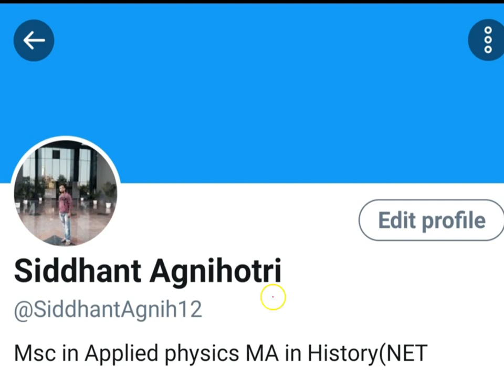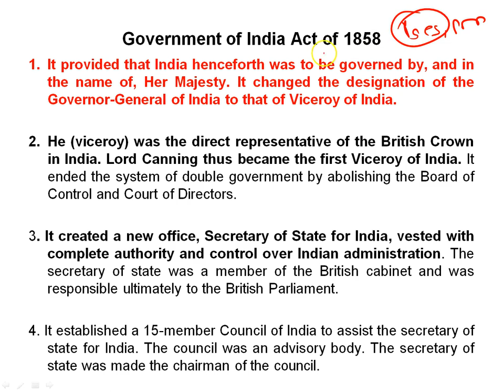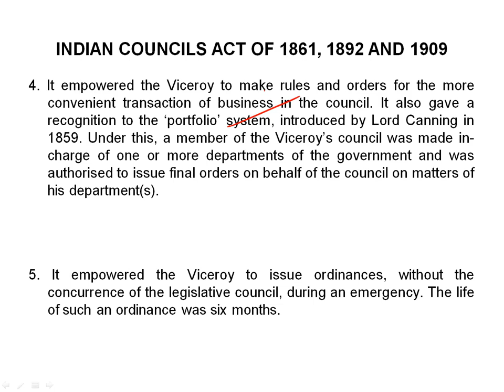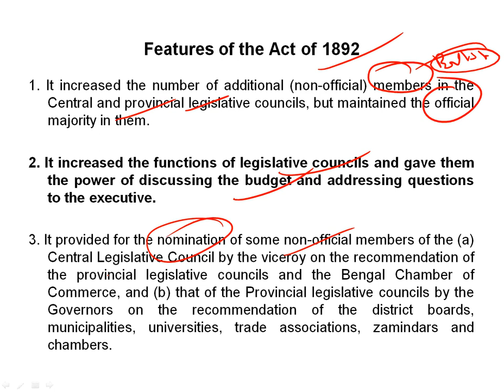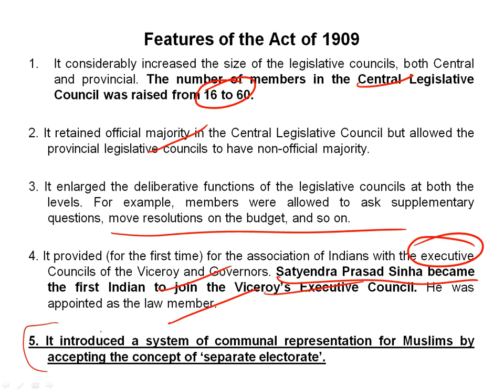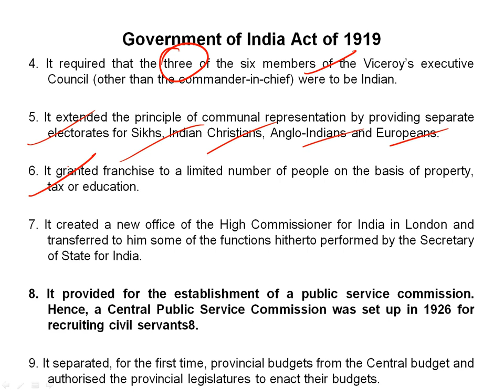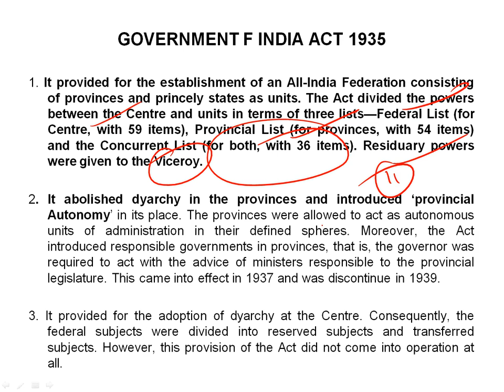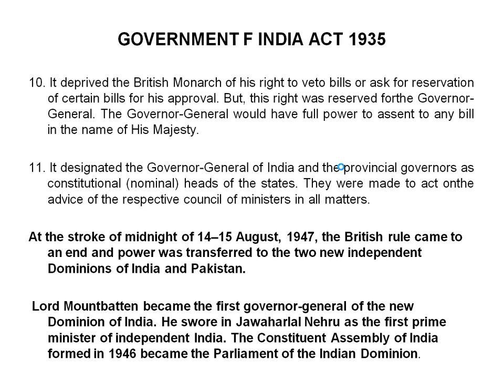Indian Polity Crown Rule(1858-1947) | Minto Morley Reforms | India Independence Act 1947 | Lecture 2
Historical Background-- Crown Rule (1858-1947) || Polity M. Laxmikant--Lecture 2 || Minto Morley Reforms || Montague Chelmsford Reforms || Government of India Act 1858 || Indian Councils act of 1861,1892 and 1909 || Government of India Act of 1919 || Simon Commission 1927 || Government of India Act 1935 || Indian Independence Act 1947

For detailed information on the topics mentioned in the video, watch following lectures: